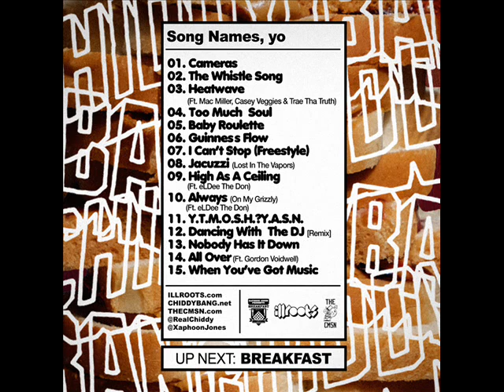Chiddy Bang - Cameras - Peanut Butter and Swelly - FULL SONG & LYRICS - Online Interactive Album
Cameras by Chiddy Bang on their 2011 mixtape, Peanut Butter and Swelly.

Chiddy Bang - Cameras
Chiddy Bang - The Whistle Song
Chiddy Bang - Heatwave (Ft. Mac Miller, Trae Tha Truth, Casey Veggies)
Chiddy Bang - Too Much Soul
Chiddy Bang - Baby Roulette
Chiddy Bang - Guinness Flow
Chiddy Bang - I Can't Stop (Freestyle)
Chiddy Bang - Jacuzzi (Lost In The Vapors)
Chiddy Bang - High As A Ceiling (Ft. eLDee The Don)
Chiddy Bang - Always (On My Grizzly) (Ft. eLDee The Don)
Chiddy Bang - Y.T.M.O.S.H.? Y.A.S.N. You Think My Old Shit Hard? (You Ain't Seen Nothin')
Chiddy Bang - Dancing With The DJ [Remix]
Chiddy Bang - Nobody Has It Down
Chiddy Bang - All Over (Ft. Gordon Voidwell)
Chiddy Bang - When You've Got Music

Chitty Bang - Cameras
Chitty Bang - The Whistle Song
Chitty Bang - Heatwave (Ft. Mac Miller, Trae Tha Truth, Casey Veggies)
Chitty Bang - Too Much Soul
Chitty Bang - Baby Roulette
Chitty Bang - Guinness Flow
Chitty Bang - I Can't Stop (Freestyle)
Chitty Bang - Jacuzzi (Lost In The Vapors)
Chitty Bang - High As A Ceiling (Ft. eLDee The Don)
Chitty Bang - Always (On My Grizzly) (Ft. eLDee The Don)
Chitty Bang - Y.T.M.O.S.H.? Y.A.S.N. You Think My Old Shit Hard? (You Ain't Seen Nothin')
Chitty Bang - Dancing With The DJ [Remix]
Chitty Bang - Nobody Has It Down
Chitty Bang - All Over (Ft. Gordon Voidwell)
Chitty Bang - When You've Got Music

VERSE 1:
Can I take a picture and ask for the permission?
And you don't really have to, homie it's your decision
So nervous, showing your friends is the only purpose
And you just wanted something that would make it all worth it
Well here's a ticket, I would gladly oblige
You saw me from afar so a scheme you had to devise
And I said baby you fine, had some things on my mind
Don't mind if I do, hashtag time is money
So I'm focused on putting some extra paper in my cashbag
If I was broke bunny, that would be inadequate
But if they trying to get swelly, then I'm the advocate
Shit it's a piece of cake, oven full easy bake
Used to steal my brother's car, now I'm not gon' need a fake
It's Peanut Butter And Swell
We just living in the moment if you can't tell

CHORUS (MATT & KIM SAMPLE):
No time for cameras
We'll use our eyes instead
We'll be gone when we're dead
I see flashes of gold

VERSE 2:
Ayo the cameras was ill, that was a great look
If I accept you, please don't tag me on Facebook
I know you trying to be personable
But you don't gotta hit the tag to feel personal
Yeah these days, pussy, money, weed, need three things
Shit I'm prepared to grapple with whatever these brings
Spazzing on tracks at home, on calm things
And planning getaway dates with your girl in Palm Springs
But that's neither here nor there, we be flying everywhere
Yeah I am the pilot of the newly launched Swelly Air
And what city are we headed to and where's the telly there?
We gon' need some dutches there, we gon' hit the deli there
That's if you're wondering, fanfare humbling
I be on my Twitter shit, she be on Tumbling
And it's fine Matt & Kim, this is just a sample I
Ripping the stages then dealing with all the camera time